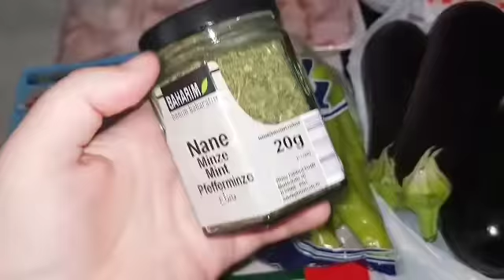MISAFIRE HAZIRLIK🤗 ● YAĞSIZ MUSAKKA TARIFI🥘● BAHCEDE CAY KEYFI🏡● GUNLUK VLOG🤗👍